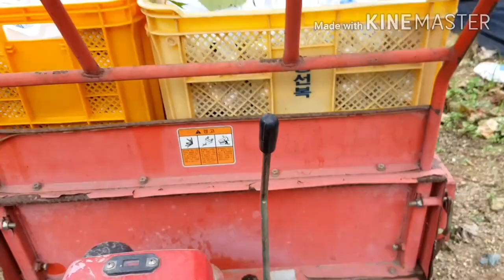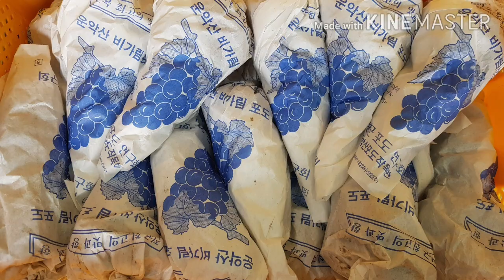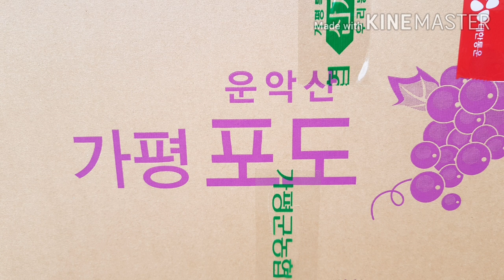추석선물 달콤한 맛과 향을 자랑하는 운악산비가림포도직거래 가평포도택배가능한곳 운악산포도즙판매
안녕하세요
가평흥부농부TV입니다
오늘 이야기는 가평 운악산에서 비가림포도릍
판매하는 보배농원을 소개할까합니다
추석선물로 좋은 가평농산물 운악산비가림포도입니다
41일 동안 장마에도 불구하고
달콤한 맛과 향을 자랑하는 가평군의 대표적인
특산품 가평포도(운악산비가림포도)가
판매가 시작되자 단골 고객들이 운악산비가림포도
보배농원으로 찾아오고 있다
가평포도는 운악산 산간지방을 중심으로
해발 300m이상의 준고랭지에서 재배돼 당도가
높고 향이 뛰어난 특징이 있습니다

달콤핫 맛과 향을 자랑하는 운악산비가림포도
추석선물 어떻게 생각하십니까

가평운악산비가림포도

보배농원

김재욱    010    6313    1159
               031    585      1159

포도 5K   25   000 원  택배비는 별도
포도 10k 50   000 원  택배비는  별도
포도즙     30   000 원  택배비는  별도